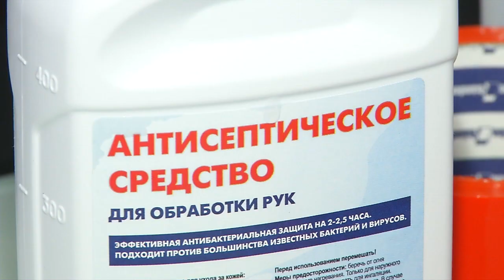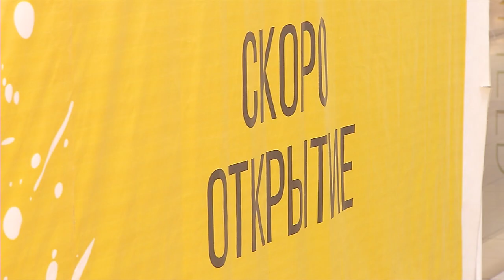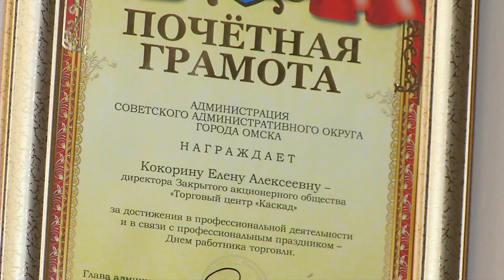В Омске после двухмесячного перерыва открываются торговые центры и комплексы